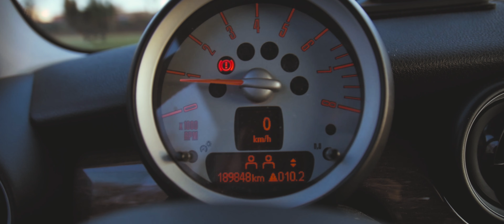Mini One R56 | 4K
📸 Equipment I use:
Camera: Panasonic Lumix G70
Lenses: Sigma 17-50mm F 2.8
Gimbal: Feiyu Ak2000 + FollowFocus
Microphone: Zoom H1N

🎬 Software I use:
Adobe Audition